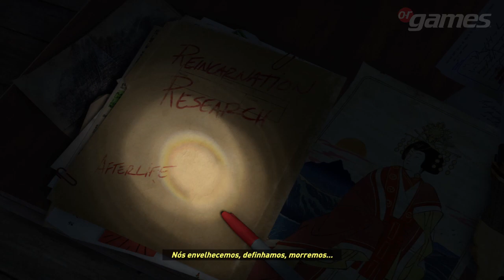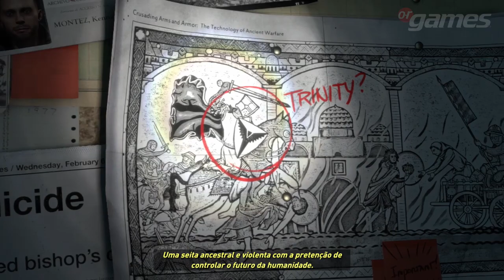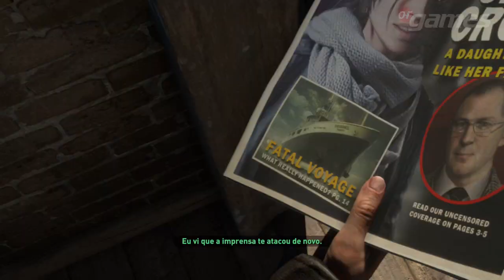Rise of The Tomb Raider - Parte 1 - O Começo da Jornada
ORGames. E Aí, Vamos Jogar?

Parte 1 do game Rise of The Tomb Raider, em sua versão para Xboxone.